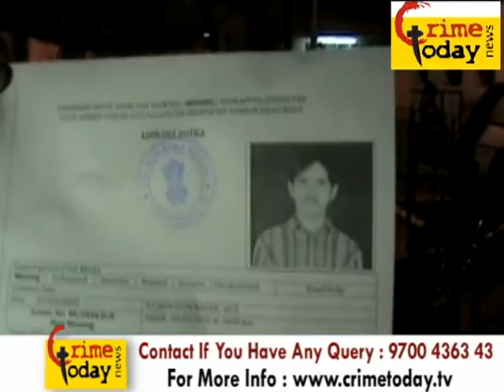humayunagar police limits one man missing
24/7 Live Online